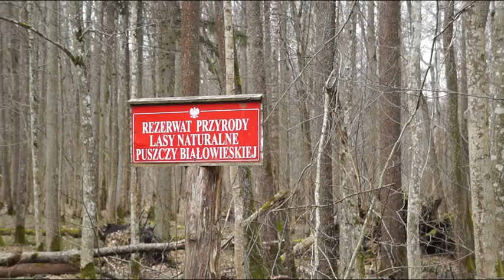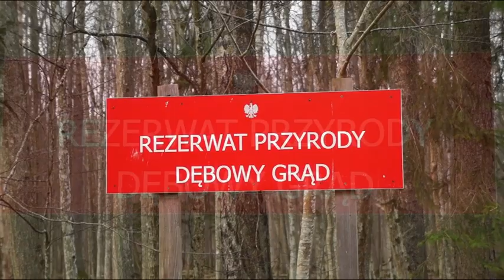02 03 24 3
Tryb Pacewski